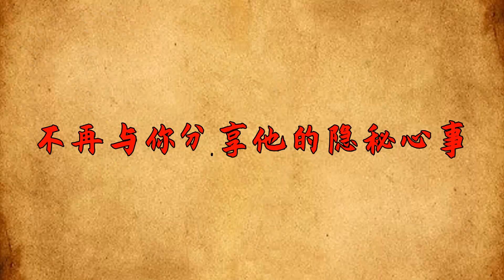一個人這麽對你，其實就是想疏遠你，別自討沒趣了【國學講堂】國學